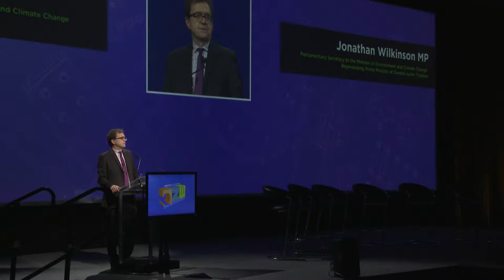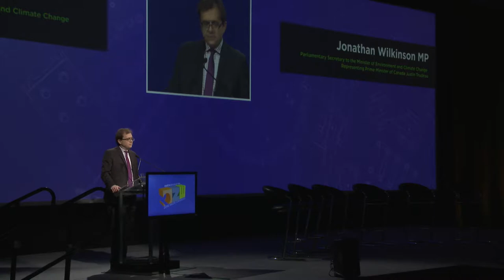Jonathan Wilkinson - Zero Waste Conference 2016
Jonathan Wilkinson MP, Parliamentary Secretary to the Minister of Environment and Climate Change Representing Prime Minister of Canada Justin Trudeau delivers welcoming remarks to the delegates of the 2016 Metro Vancouver Zero Waste Conference.